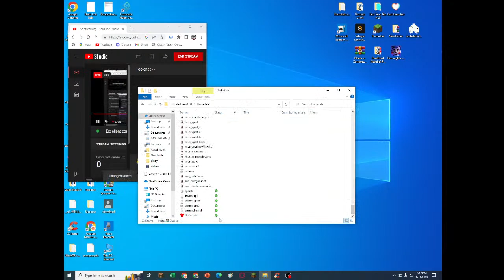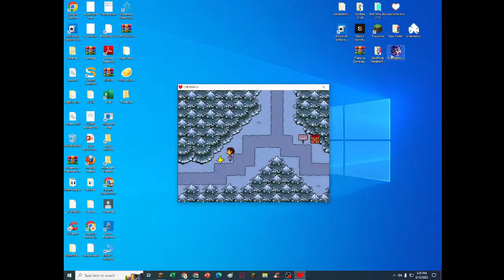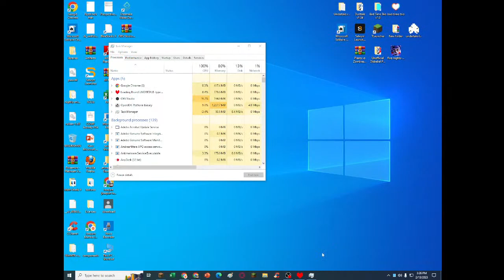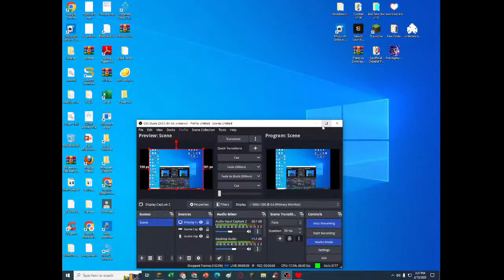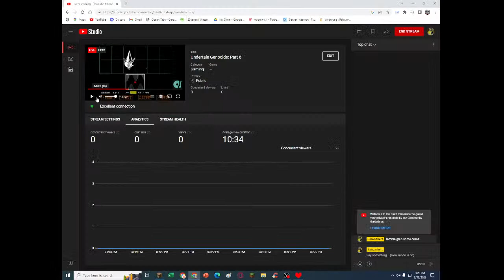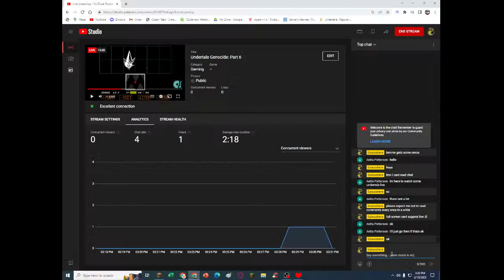Undertale Genocide: Part 6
back to undertale